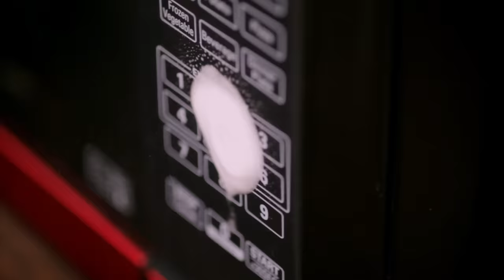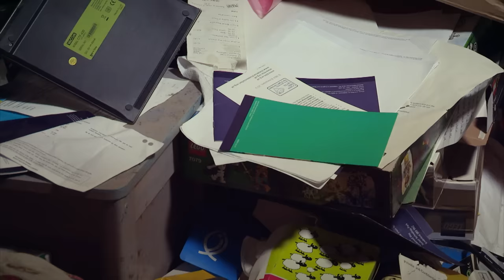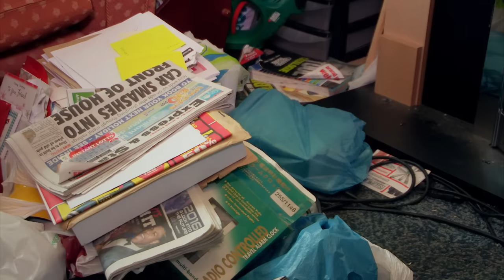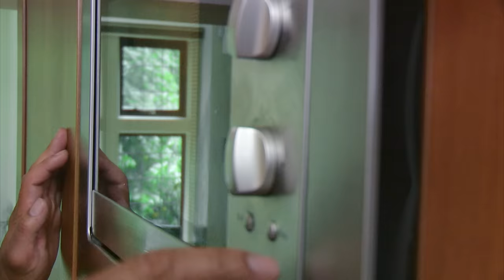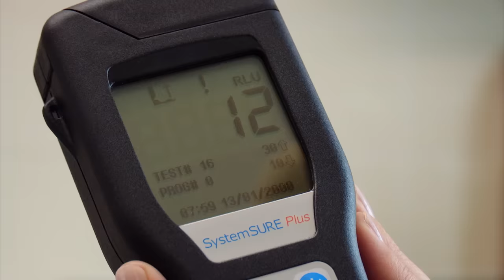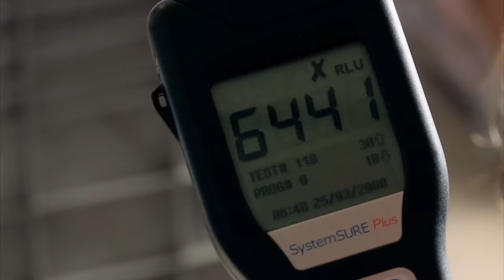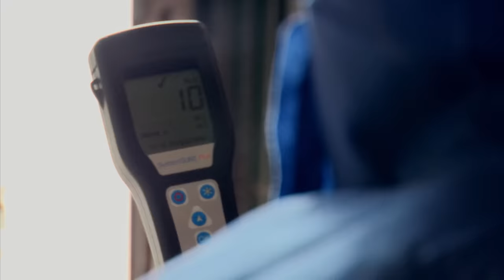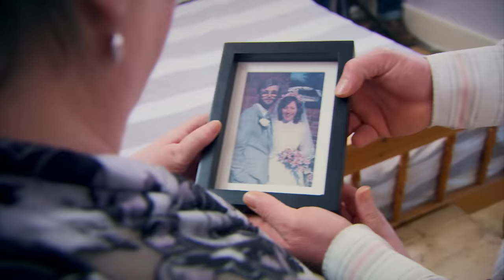Cleaner Finds Hoarder's Home In a Complete MESS | Obsessive Compulsive Cleaners | Episode 29 | Filth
Would you step foot in this home?

A quarter of adults in Britain are so obsessed with cleaning and tidying that they spend more than four years of their waking lives on household chores, with many feeling compelled to abide by strict regimes and rituals.

The first volunteer is specialist crime scene cleaner Mick, 39. In his day job, Mick cleans up after murders and suicides, but he will also spend up to 4 hours a day keeping his one bedroom flat forensically clean.

Mick uses his work equipment at home, including a chemical ‘fogger’, machine that kills almost 100% of bacteria. Mick has been with his partner Tanya for 5 years, but recently moved in to the flat next door, as she did not clean to his exacting standards. Mick wants to calm down his cleaning habits and be able to move back in with his partner.